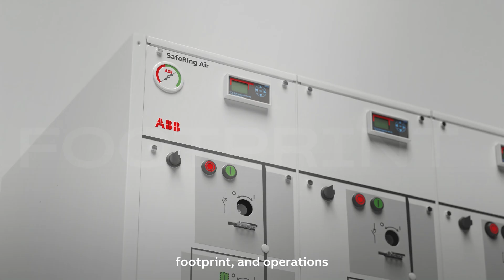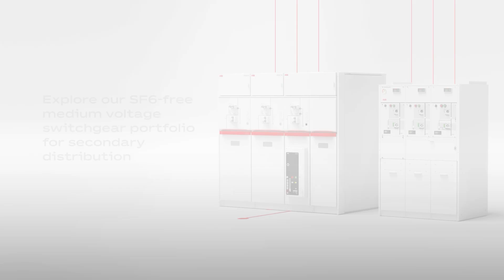The Power to Adapt: Introducing ABB's SF6-free switchgear medium-voltage portfolio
DESIGNED TO PROTECT AND CONNECT AN EVOLVING GRID
We are introducing our next generation SF6-free switchgear product range for secondary distribution: SafeRing/SafePlus Air, UniSec Air and GSec Air switch disconnector. Using dry-air as insulation, the SF6-free portfolio is fully compliant with the EU F-gas regulation (EU) 2024/573 and IEC standards with a global warming potential (GWP) of zero.

Explore alternatives to SF6 gas with the same user interface, footprint, proven components, and operations as the existing portfolio and reduce environmental impact without compromising performance.